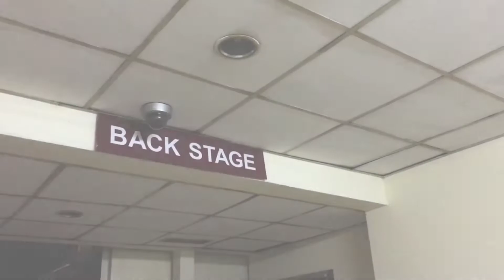FESTIVAL TEATER JAKARTA 2021 - Les Justes karya Albert Camus